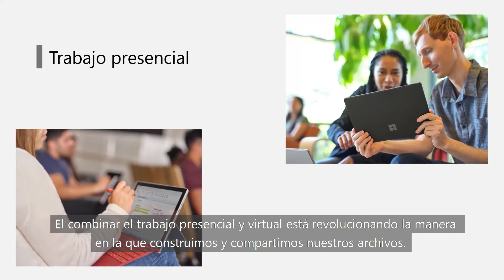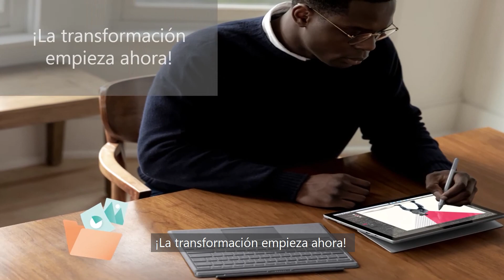Habilidad de ambientes híbridos: Tus documentos siempre contigo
En un ambiente de trabajo híbrido es necesario estar listo en cualquier lugar, en cualquier momento. Crear, modificar y revisar documentos debe ser una tarea sencilla

Lleva tus archivos contigo siempre, con un rápido acceso y seguridad, con la pareja perfecta Surface Pro 7+ y Microsoft Temas.